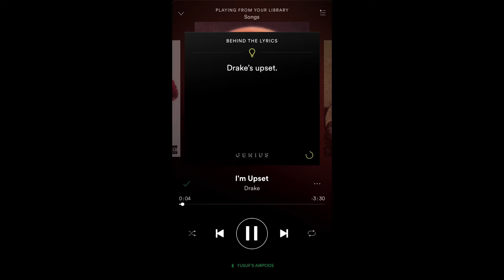BONUS👏CLIP👏 | Drake's Upset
By the way, did you guys know that Drake's upset?

No I don't hate Drake lol, just here for the meymeys :l